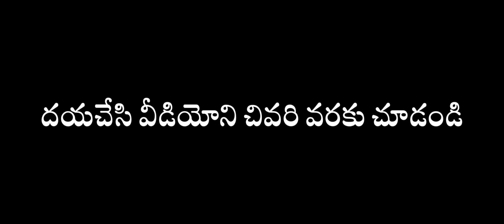Balagam । RRR । Oscar । Rapes in India । News Updates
Balagam movie boom in Tollywood doesn’t seem to stop now. This movie is creating a sensation by receiving international awards consecutively.

RRR song 'Naatu Naatu' has created history by winning an Oscar for Best Original Song. The SS Rajamouli film became the first Indian production to win an Oscar.